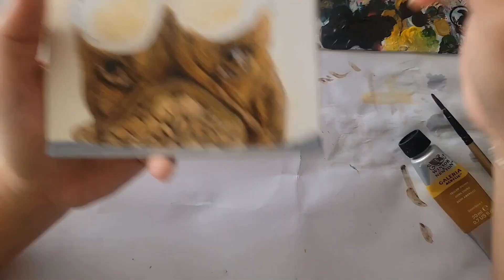time lapse - french Bulldog painting